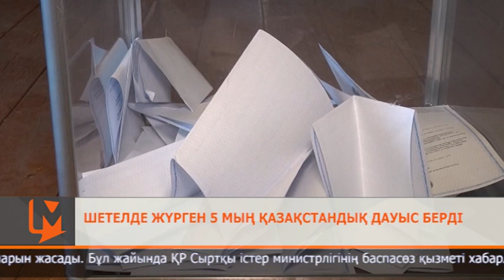Шетелде жүрген 5 мың қазақстандық дауыс берді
Шеттелде жүрген 5 мың қазақстандық референдумға қатысып, өз таңдауларын жасады. Бұл жайында ҚР Сыртқы істер министрлігінің баспасөз қызметі хабарлады. Шекара сыртында ел азаматтары үшін 65 дауыс беру учаскесі жұмыс істеді.